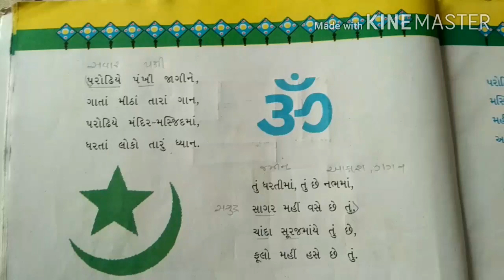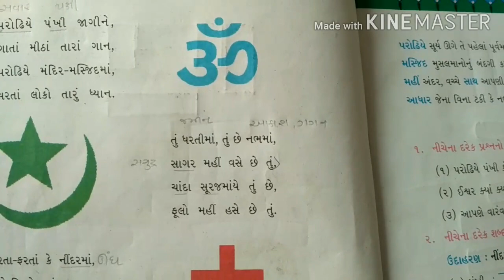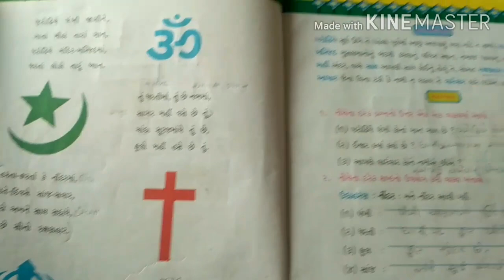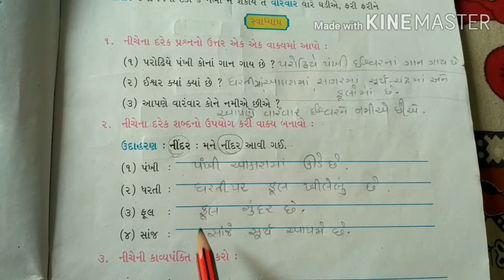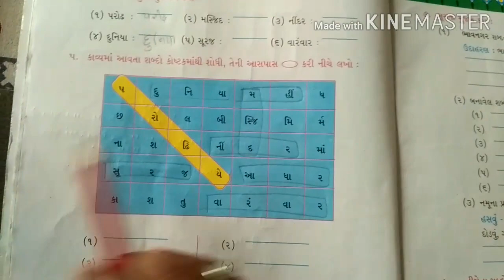STD 3 GUJARATI કાવ્ય 2 નમીએ તુજને (GUJARATI MEDIUM)